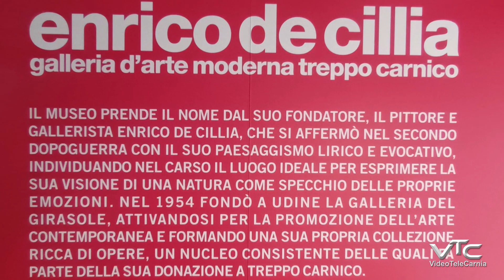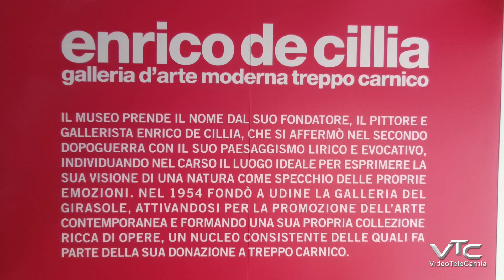APERTURA GALLERIA D'ARTE MODERNA TREPPO LIGOSULLO 2023